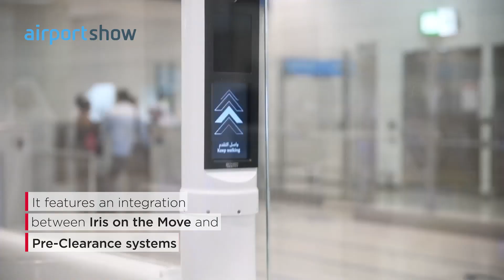emaratech’s Smart Corridor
emaratech’s Smart Corridor simply captures the required biometric data of passengers as they walk through it. Experience the Smart Corridor first-hand at AirportShow on 29 April – 1 May (Dubai).